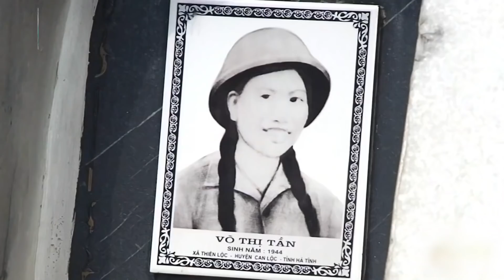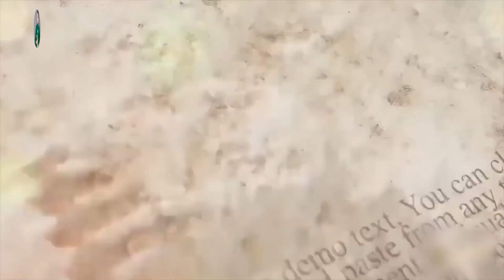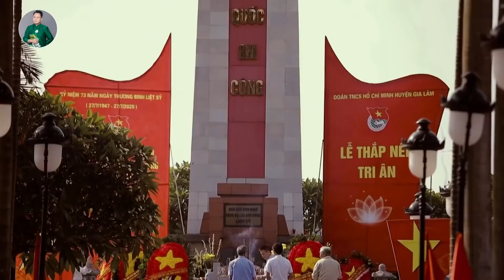Dân Ca Xứ Nghệ THANH PHONG, HÀ QUỲNH NHƯ - Dân Ca Xứ Nghệ Hát Về Bác Hồ Hay Nhất 2021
Danh sách bài hát:
00:00:00 1. Hành hương về quê Bác - NSNS Hồng Lựu & Hà Quỳnh Như
00:04:58 2. Miền Nam trong tim Bác ! - Ns Thanh Phong
00:10:05 3. Quê hương nghĩa nặng tình sâu - Hà Quỳnh Như
00:13:13 4. Nhớ mẹ Làng Sen - Lê Thanh Phong
00:20:07 5. Lá Thư Đồng Lộc - Lê Thanh Phong
00:27:34 6. Con xin ở lại nơi này - Lê Thanh Phong